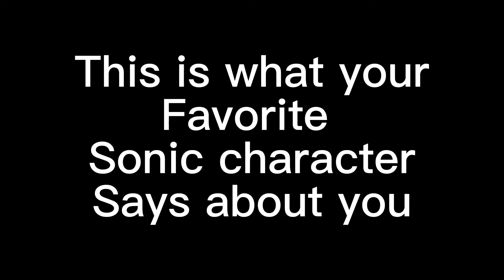This is what your favorite sonic Character says about you (sonic Au)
How many of these sonic characters do you know? And which one is your favorite out of all of them?